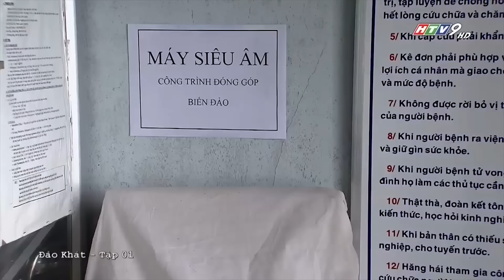Đảo Khát - Tập 01 | HTVC Phim HD hay Việt Nam 2024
Dựa theo truyện ngắn "Thương quá rau răm" của nhà văn Nguyễn Ngọc Tư. "Đảo khát" những thước phim về quá khứ đầy bi tráng, hào hùng của cha ông ta về khoảng thời gian họ vượt biển, khẩn hoang, lập ấp nơi hòn đảo này. Những câu chuyện tưởng chừng rất xa khi các ngư dân phải đối mặt với thiên nhiên hung dữ, chối chọi kẻ cướp, giặc ngoại xâm... lại hiện lên rất gần qua kí ức của thế hệ trẻ, của những người con người cháu sinh ra trên mảnh đất này.

Bộ phim với sự tham gia của các diễn viên :Huỳnh Thanh Tùng, Tuấn Phương, Thanh Tú, Nguyễn Sơn,...